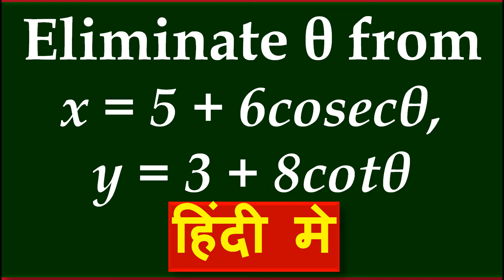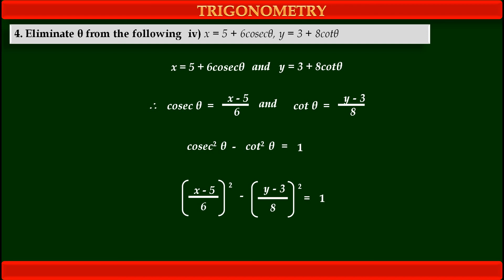IN HINDI, 4(iv). Eliminate θ from the following iv) x = 5 + 6cosecθ, y = 3 + 8cotθ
CLASS 11, MATHS , TRIGONOMETRY 1